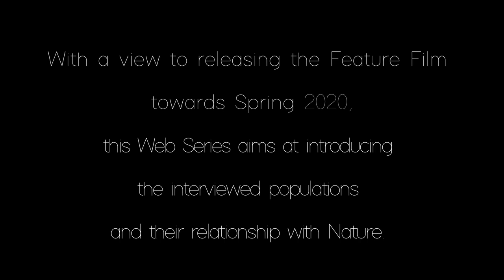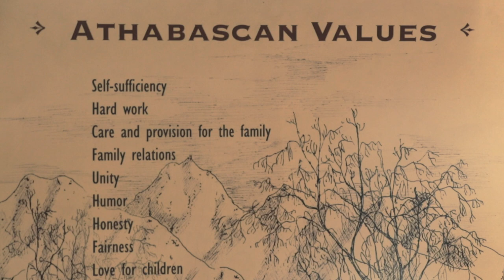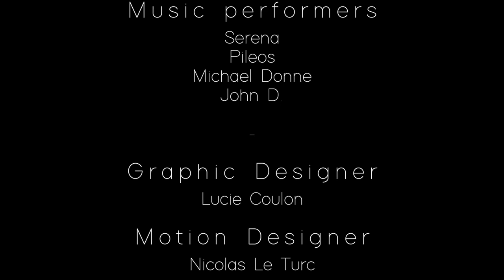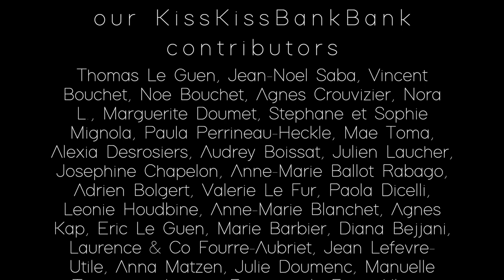Till Tomorrow - Ep.1: Alaskan Natives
## Sous-titres français disponibles dans les réglages / English subtitles available in the settings ##

Special greetings to Yann Maury and Paul Poupinet who highly contributed to Till Tomorrow's OST (see below).

Till Tomorrow is delighted to unveil the 1st episode of its web series!

Till Tomorrow is a documentary focusing on the place of Nature within eco dependent populations of the Northern Hemisphere. With a view to releasing the Feature Film towards Spring 2020, this web series aims at introducing the interviewed populations and their relationship with Nature.

This episode is dedicated to the Alaskan Native populations we met during August 2019, among which Athabaskans, Yup’iks and Cup’iks.

Composers & singers: Pileos, Michaël Donne, Yann Maury, Paul Poupinet.
Lyric singer: Serena.
Soundtrack available soon.